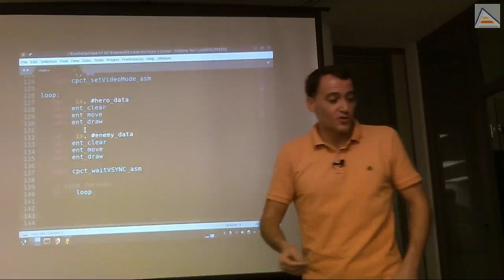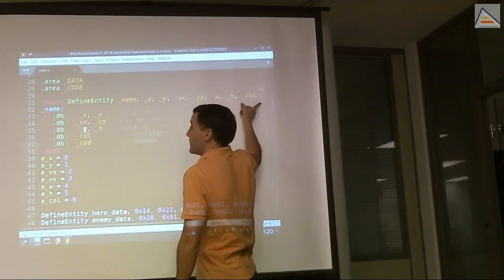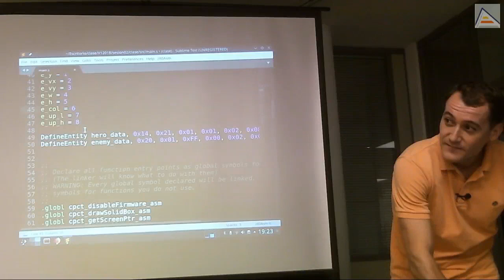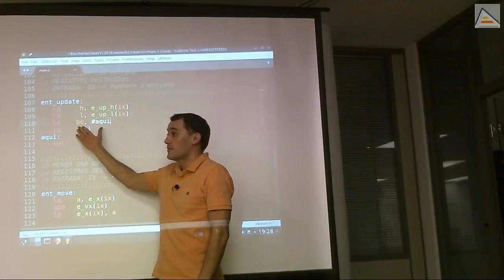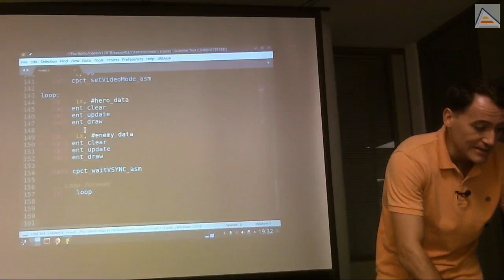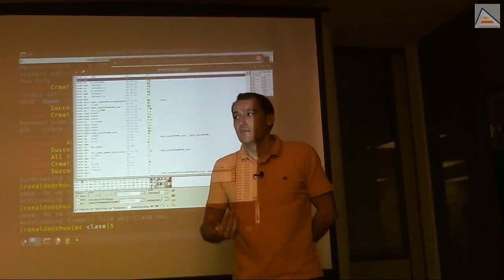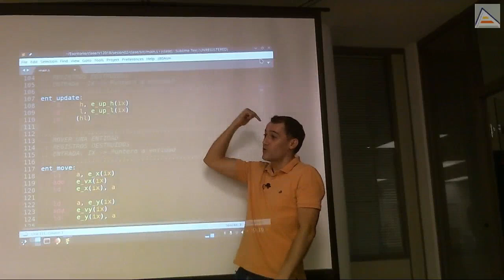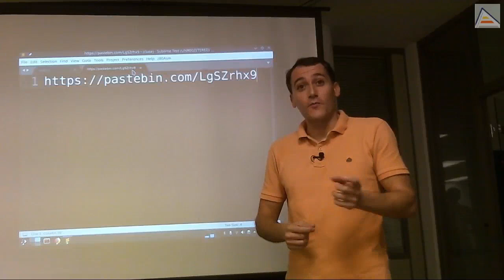Entidades con comportamientos variables [GameDev asm Z80][2.2][2018]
Analizamos el problema de cambiar los comportamientos de las distintas entidades de un juego, sin necesidad de codificarlas una a una. Para esto, vemos cómo usar punteros para llamar a métodos variables.

Contenidos concretos:
 - Usar datos en lugar de código para permitir flexibilidad de comportamientos en general
 - Uso de direcciones de memoria en ensamblador como punteros a función (método)
 - Punteros a función en datos de entidades como forma de que cada una controle su comportamiento, incluso variando el comportamiento durante la ejecución
 - Diferencia entre .db y .dw y toque de atención para evitar cometer errores con ellos
 - Revisando la codificación little endian de valores de 16bits en memoria
 - Como llamar a una función (saltar) utilizando un puntero a función almacenado en una estructura
 - Simulación de la instrucción CALL, salvando dirección de retorno en la pila y usando JP (HL).
 - Etiquetas como aliases de direcciones de memoria
 - Visualizando el valor de las etiquetas usando las traducciones a código máquina en los ficheros .lst
 - Cómo depurar con WinAPE teniendo la ejecución detenida en main usando los Snapshots
 - Analizando en el depurador el funcionamiento del CALL simulado para llamar a funciones (métodos) usando un  puntero
 - Optimizando las llamadas a funciones utilizando recursión de cola
 - No introduciendo direcciones en la pila de programa para recursión de cola
 - Usando JP en lugar de CALL para recursión de cola
 - Ejercicio de creación de método Entity MoveKeyboard, añadiéndoselo al código creado hasta ahora.